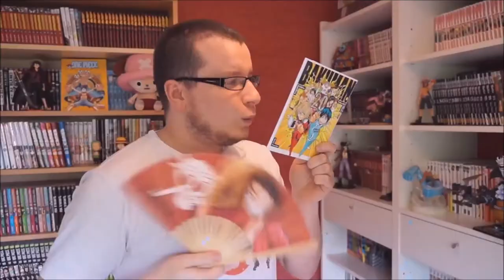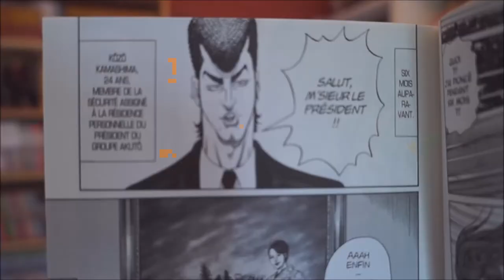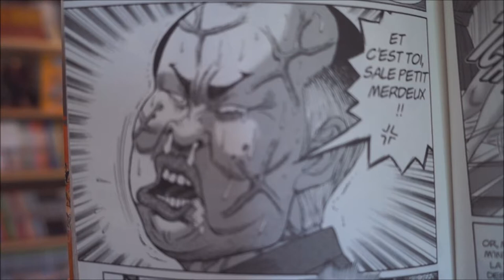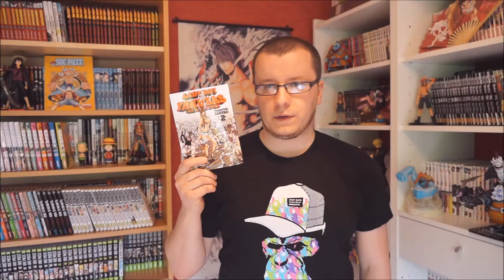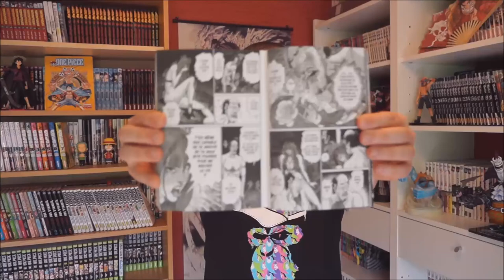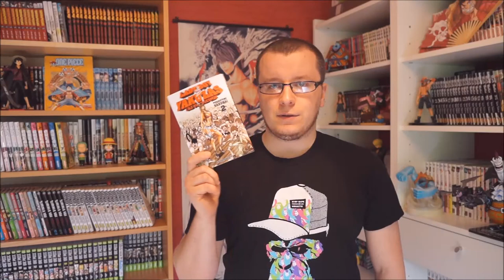RETRO MANGA#1 LADYBOY VS YAKUZAS l’île du désespoir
salut les nakamas!
première vidéo rétro manga consacré à "ladyboy versus yakuzas l'île du désespoir" de toshifumi sakurai au édition akata dans la collection WTF?!
bonne vidéo!
générique opening hajime no ippo "under star"